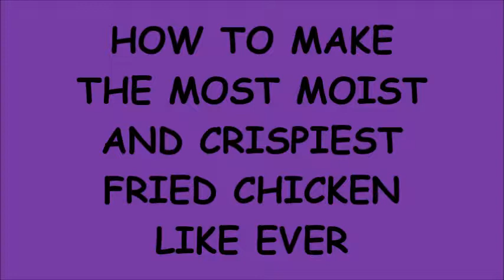THE GREATEST FRIED CHICKEN RECIPE IN THE WORLD - LIKE EVER!!!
This fried chicken recipe is so awesome, if you make this recipe, you won't regret it. It's very simple to make with just a few ingredients, so try it and let me know how yours turned out, just make sure your chicken is at room temp. and not cold ok.

Music is: Dreaming of a New Day (YouTube Library)